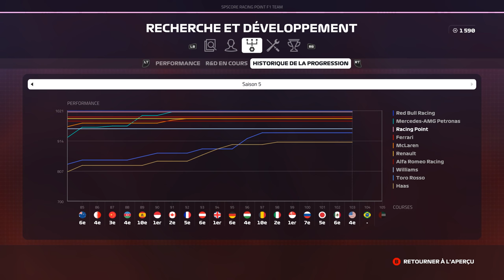F1 2019 - Carrière S5 #104 : J'AI UN ANGE GARDIEN !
Réseaux

Partenaires

• Aides : TC Intermédiaire
• Dégâts : Simulation
• Mod dégâts : Oui
• modding possible sur console : NON
• Commentaires en roulant : Oui

MODS